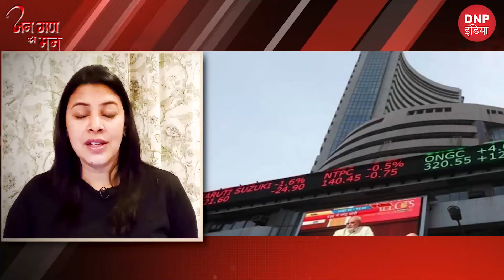आम हुए गरीब, अरबपतियों की बढ़ी संपत्ति || DNP INDIA